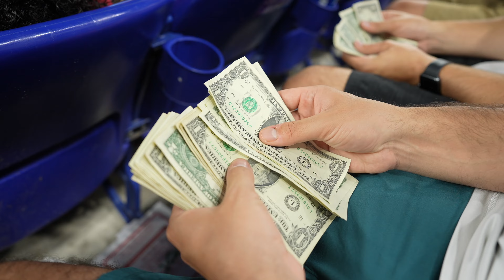Making Baseball Great Again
We made 9 Handshake Bets in 9 innings at the WBC in Miami. As the MLB continues to change the rules to improve fans experience we believe they need to focus on making the experience more fun *insert handshake bets*. We made this video as a “template” of sorts for you to make this season of baseball game going that much more fun! Enjoy and be sure to make these with your friends.

We BET ON ANYTHING at Handshake bets. Whether it be everyday life, sports, family, friends or friendly competition, we're here making life more fun.